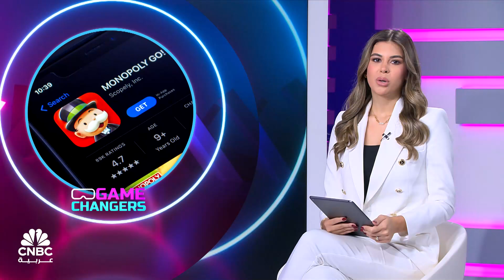ارتفاع أسهم Rumble بأكثر من 10% بعد انضمام Dr Disrespect.. و Ubisoft أمام المحكمة !